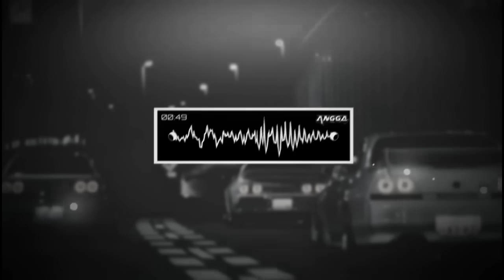DJ Aku Suka Body Aisyah (Slowed & Reverb) 🎧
𝙶𝚄𝙽𝙰𝙺𝙰𝙽 𝙷𝙴𝙰𝙳𝚂𝙴𝚃 / 𝙴𝙰𝚁𝙿𝙷𝙾𝙽𝙴 𝚄𝙽𝚃𝚄𝙺 𝙿𝙴𝙽𝙶𝙰𝙻𝙰𝙼𝙰𝙽 𝙻𝙴𝙱𝙸𝙷 𝙱𝙰𝙸𝙺

𝚂𝚊𝚢𝚊 𝚃𝚒𝚍𝚊𝚔 𝙼𝚎𝚖𝚋𝚞𝚊𝚝 𝙼𝚞𝚜𝚒𝚔
𝚂𝚊𝚢𝚊 𝙷𝚊𝚗𝚢𝚊 𝙼𝚎𝚗𝚐𝚎𝚍𝚒𝚝 𝚄𝚕𝚊𝚗𝚐 𝙼𝚞𝚜𝚒𝚔✓